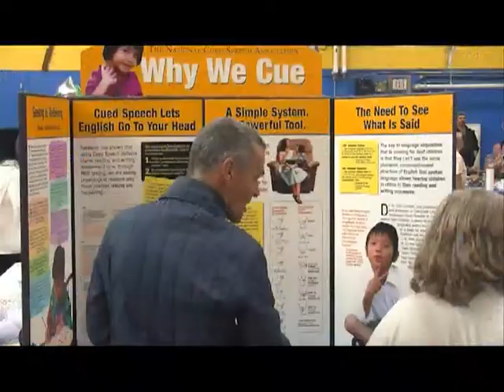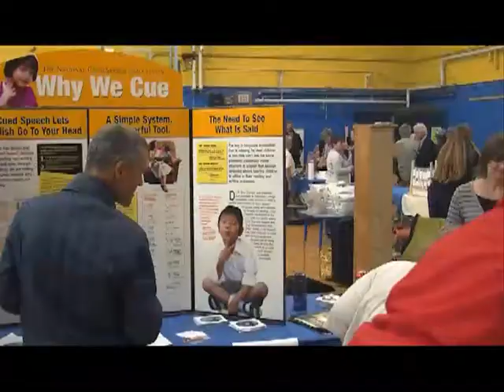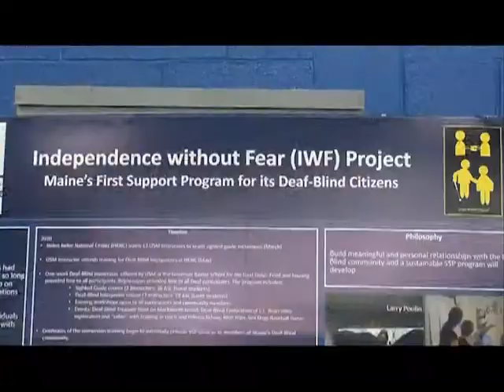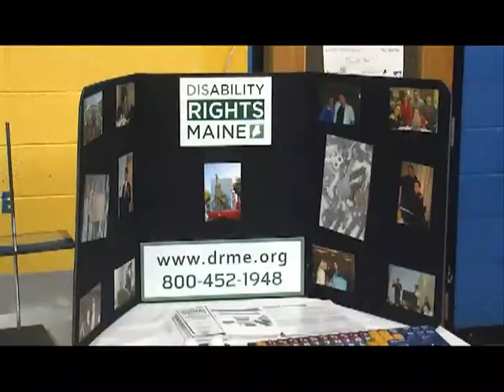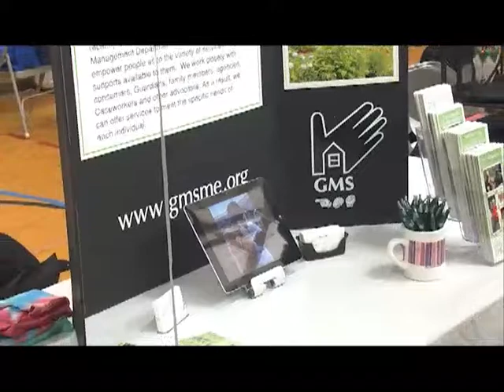Deaf Culture Festival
Celebrate the Deaf Culture Festival with the Maine Association of the Deaf